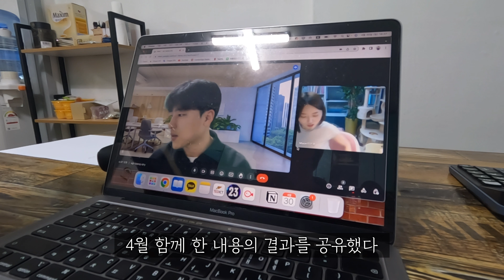24시간을 알차게 보낸 제 하루를 공유합니다✨💪🏻